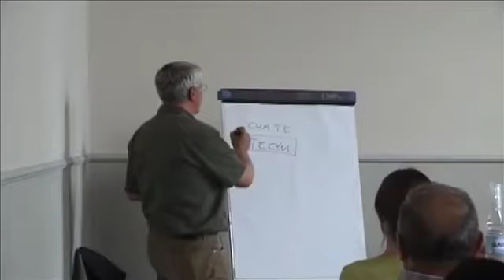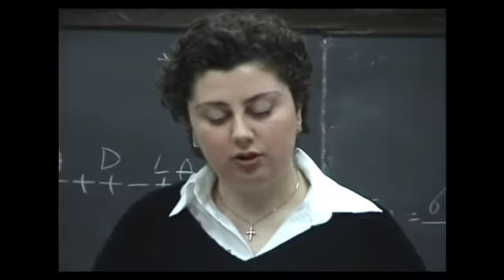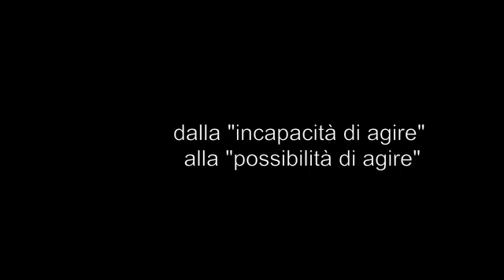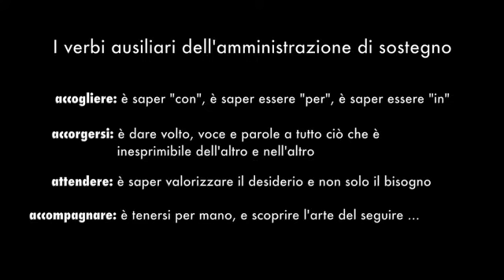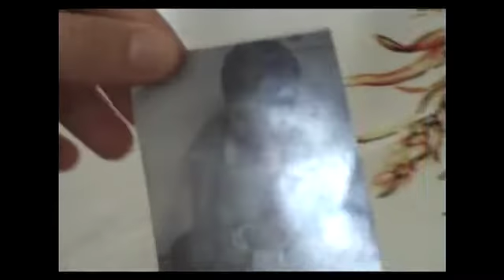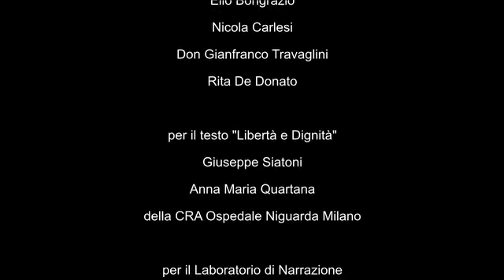Amico fragile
Il video, promosso da Dipartimento di Salute Mentale della ASL2 Lanciano Vasto Chieti con le Associazioni di Volontariato La Casa di Pina, Meridiani Paralleli, Orizzonte,  l'Università G.D'Annunzio e il Centro di Servizio per il Volontariato della provincia di Chieti, favorire la conoscenza e la diffusione dell'istituto dell'Amministratore di Sostegno attraverso la voce dei protagonisti: beneficiari, Giudici Tutelari, Servizi, familiari, volontari, Amministratori di Sostegno.
L'idea è quella di avviare una riflessione e valutazione interistituzionale sull'applicazione della Legge n.6 del 2004, che istituisce la figura dell'Amministratore di Sostegno, rispetto agli altri Istituti di tutela quali l'Interdizione e l'Inabilitazione.